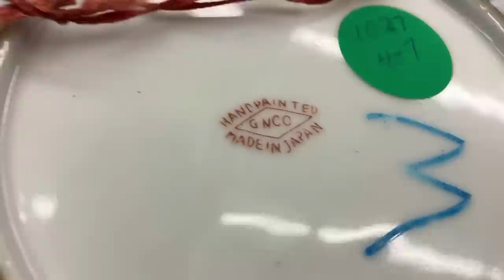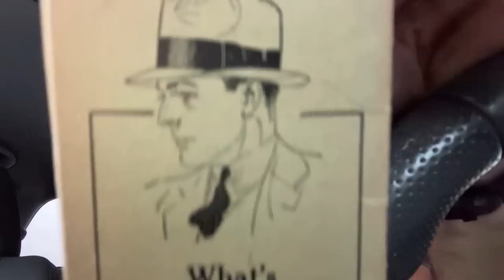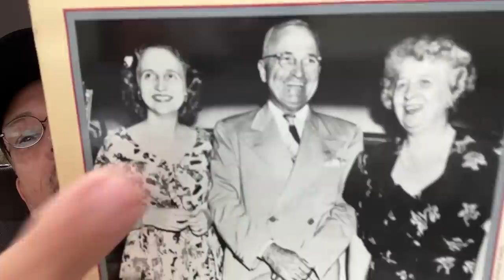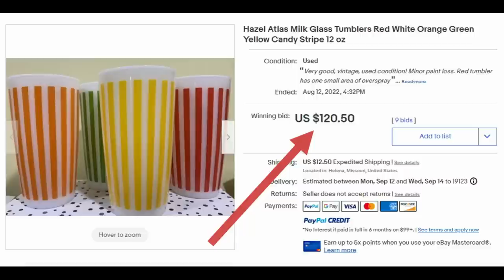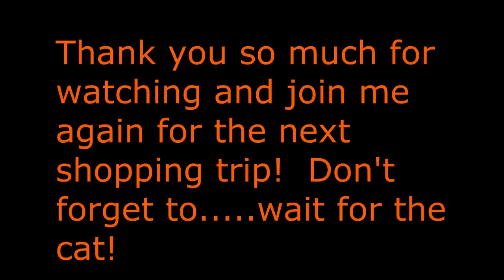Rainy Day Thrift Shopping Vlog